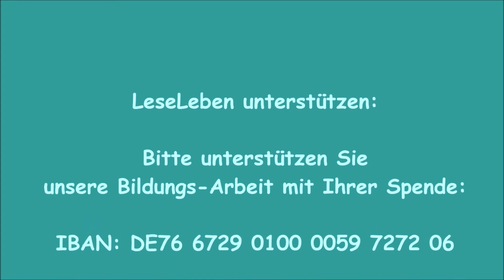Gedicht zum Nikolaus von Rose Pflock: "Die schönste Überraschung ..."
rechtzeitig zum Nikolaustag ein Überraschungsgedicht von Rose Pflock, vorgetragen von Hans-Bernhard Petermann (LeseLeben e.V.) aus dem großen NodSüd Weihnachtsbuch "Frohe Weihnachten". mit frdl. Genehmigung des Verlags